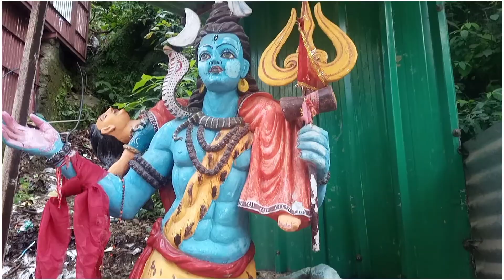Purnagiri Mandir tankpur Champawat 🙏🏻😱❤️champawat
watch this 😉

Welcome too ApNa PaHaD 03♥️

     नाम मेरा तुषार है🥀
 रहने वाला मै चम्पावत का 👀
हो गांव मेरा पहाड़ों के बीच 😍
  सपना है दुनिया घूमना.🙏🏻

Purnagiri mata new song video
tankpur

Champawat Uttarakhand

in  addition to its primary goal of turning viewers into subscribers, this text can also be crawled by YouTube and could help your channel get found by people who are looking for channels like yours. With that in mind, be sure to use the terms that you think people would use to search for your content.
Plzyoutubethrow
Purnagiri Mandir
naganath mandir golju Mandir
Baleshwar Mandir maneshwar Mandir gatko Mandir kanetshwar Mandir
hingla Devi ladidhura Mandir Barahi mandir sidh Baba khetikhan ❤️🙏🏻